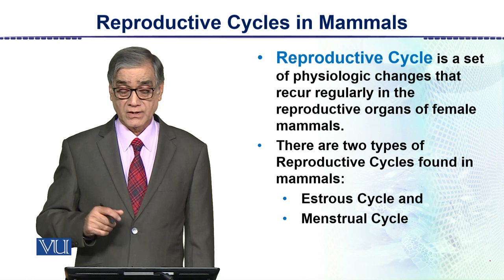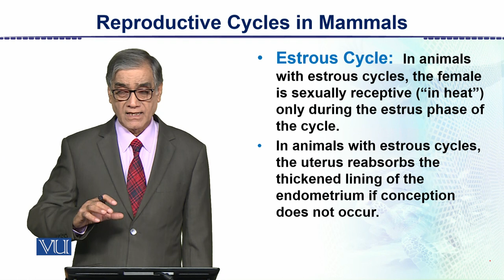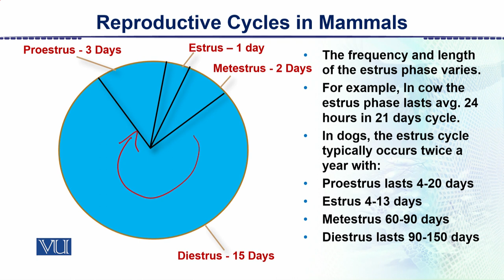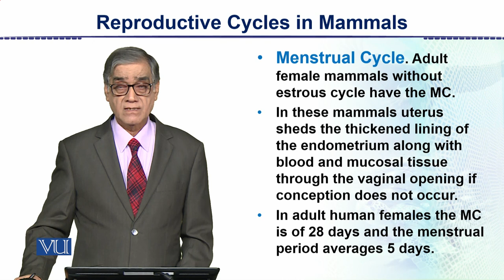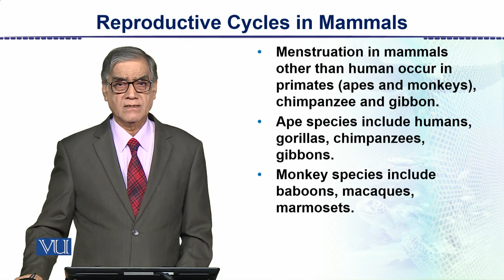Reproductive Cycles in Mammals | Animal Form & Function 2 (Theory) | ZOO517T_Topic146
Topic146: Reproductive Cycles in Mammals,
By Dr. Javed Iqbal